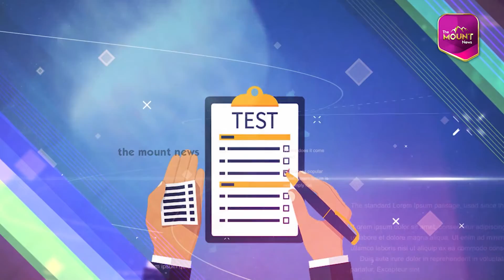Tennis Tournament -ல் Ball பச்சை கலராக மாறியது ஏன் தெரியுமா ? | Energy Morning |Morning Information